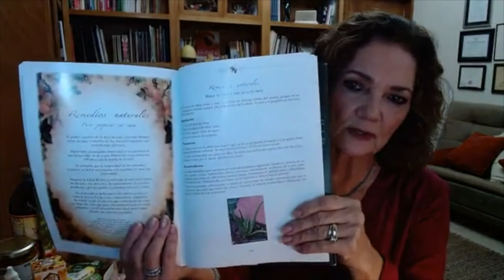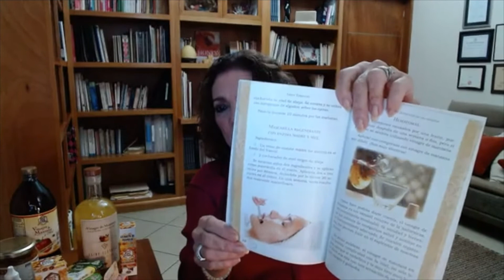La Cúrcuma - TRINY TERRAZAS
TRINY TERRAZAS "Sabiduría Milenaria" FACEBOOK LIVE.